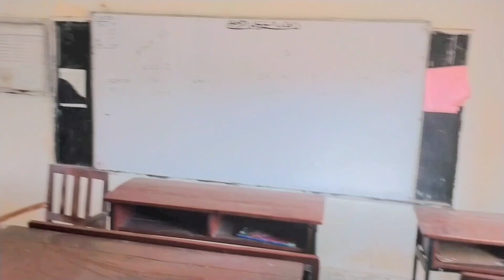10 class ka Math ka board ka paper dete hue masala ban Gaya 😓 10 کلاس کا میتھ کا بورڈ کا پیپر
10 class ka Math ka board ka paper dete hue masala ban gaya
10 class ka Math ka board ka paper
10Th class ka Math ka board ka paper
10th class ka Math ka pri board ka paper
Class 10 ka pri board ka paper
10 class ka board exam ka question paper
Aaj Ham School 10 class ka Math ka board ka paper dene ja Rahe Hain paper dete hue bahut bada masala ban gaya masala kaun sa ban gaya 10th class ka Math ka paper bahut mushkil tha paper dete hue bahut masla bada ban gaya paper humne Sahi Diya 10th class ka Math ka paper 10th class board ke paper
Vlog Vlogs vloger vlog in Pakistani Pakistani vlog Pakistani vlogs Pakistani vloger deshi vlog funny Vlog family vlog vlog Pakistani vlogs Pakistani vloger deshi vlog funny Rajab family vlog
Abdul Rahman 93 daily vloger